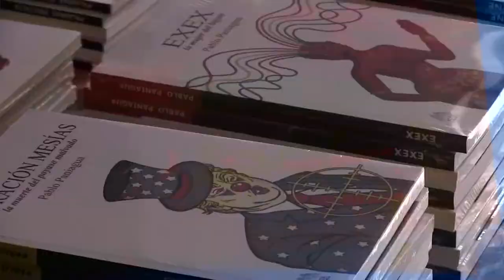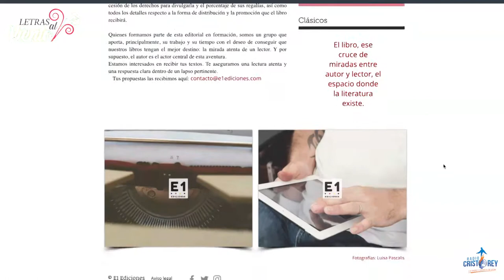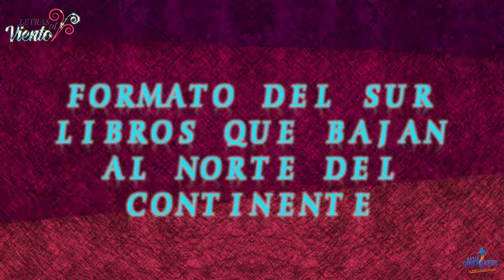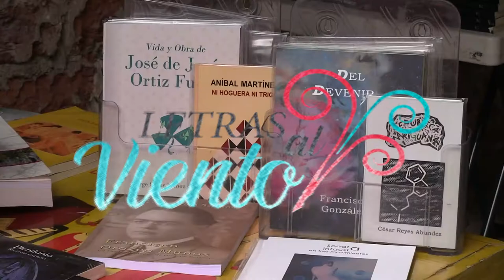Letras al Viento | Juan José Giovannini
En esta primera temporada podrás conocer a los escritores más reconocidos de nuestro país y también a aquellos artistas que nos hacen vivir las letras.  En esta ocasión entrevistamos a Juan José Giovannini, un reconocido editor y promotor de la lectura.